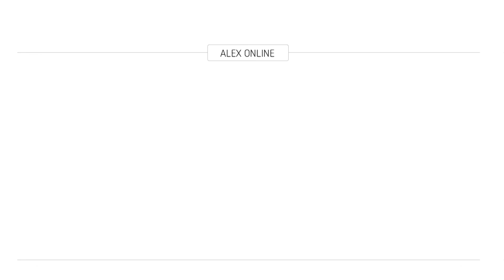MC Fitti | 'Ghettoblaster' LIVE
Heute bei Helene Beach TV: die heißesten Acts von der Main Stage: Cro, Bosse, Revolverheld und MC Fitti

Drei Tage Sommer Sonne Strand und jede Menge guter Musik, das ist HELENE BEACH. Ein Festival einzigartig in der Konstellation und in der Region. Eine besonders schöne Location: Der Helene See mit tollem Sandstrand im Naherholungsgebiet. Nur eine Stunde von Berlin entfernt! Natur pur. Die kleine Ostsee. Dazu ein hochkarätiges Line up und der Kurzurlaub ist perfekt!